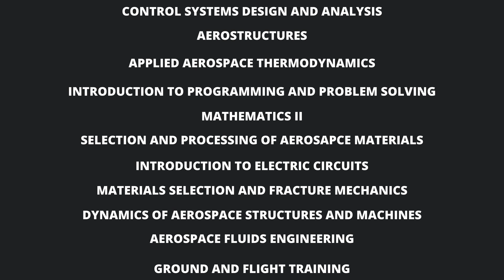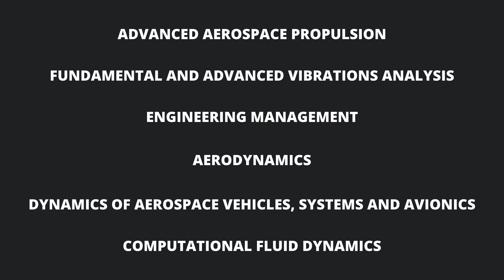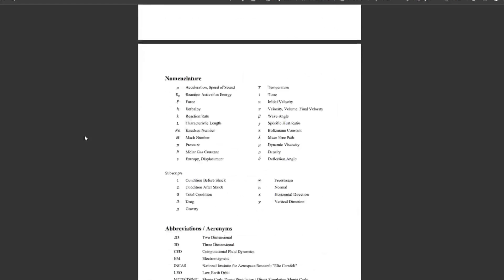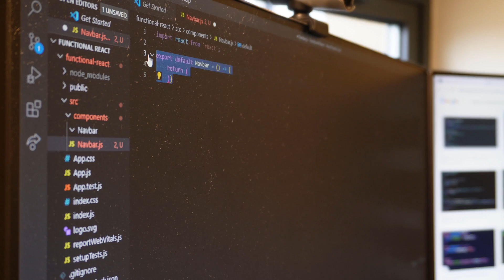MY AEROSPACE STUDENT LIFE IN 200 SECONDS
Hey, I graduated from studying MEng Aerospace Engineering in 2021, and I have done many awesome things during my 4 years at university so here’s a condensed version explaining what I have accomplished and done during my 4 years.

Recent Books I’ve Read:
Life 3.0 ▸
Genius Makers ▸
How to Avoid a Climate Disaster ▸

My name is Sagar, I am living in London and am working as a graduate software engineer at a technology consultancy company. I am also a first-class MEng aerospace engineering graduate in the UK at the University of Sheffield. In my channel, I post videos about engineering, technology, university life and careers. If you're a university student or planning to study at a university in the UK or anywhere else, consider subscribing as I will make helpful videos to help you make the most of university.